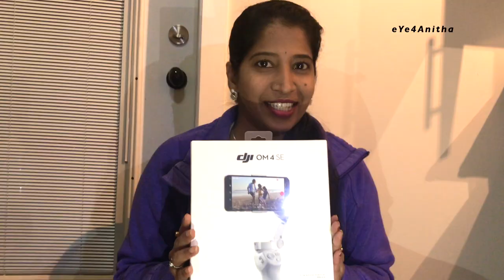DJI OM4 SE - Perfect Mobile Gimbal | Smartphone Gimbal Unboxing Vlog | Phone Stabilizer | eYe4Anitha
Hi Friends.. This is Best Gimbal unboxing DJI OM 4 SE for smart phone.
Guys welcome to another video on out channel. This is the unboxing video of the best smat phone Gimbal. So do watch the video till end.

I Hope you all like this video and please like, share, comment this video, for more interesting updates and videos, Hope you all like this video and please like, share, comment this video, for more interesting updates and videos, please subscribe to our channel and press the bell icon for our notifications.